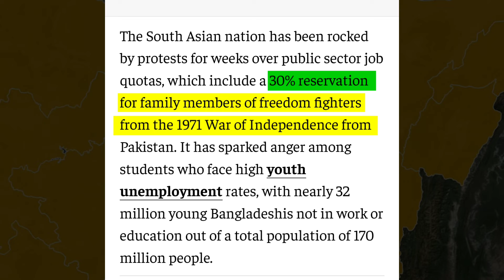Bangladesh Protest : पाकिस्तान ने करवाया बांग्लादेश में तख्तापलट ?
Bangladesh Protest : पाकिस्तान ने करवाया बांग्लादेश में तख्तापलट ? | बांग्लादेश तख्तापलट | bangladesh crisis | bangladesh taktapalat | bangladesh today news | bangladesh | bangladeshcrisis | bangladeshprotests | bangladesh news | bangladesh protest reason | bangladesh problem | bangladesh protest explained | bangladesh protest explained in hindi

Important current topics, Current Affairs, joriyaacdemy is best daily current affairs, news update , defence update, world news update, indian news update, fact vedios,